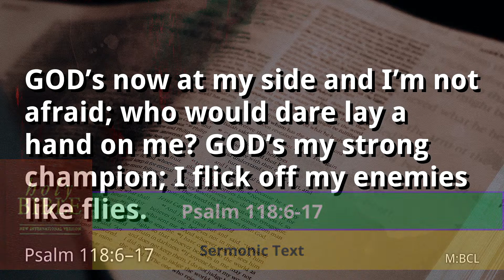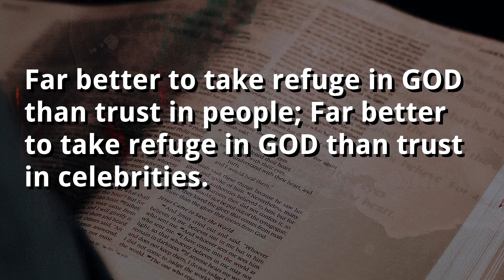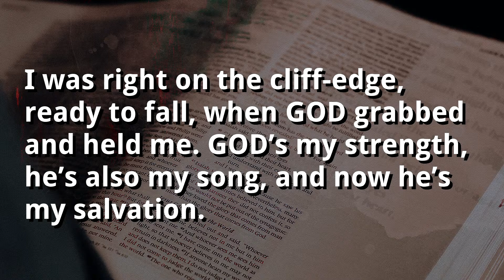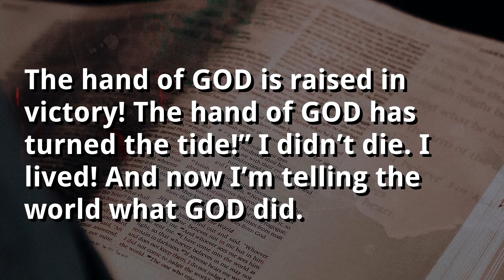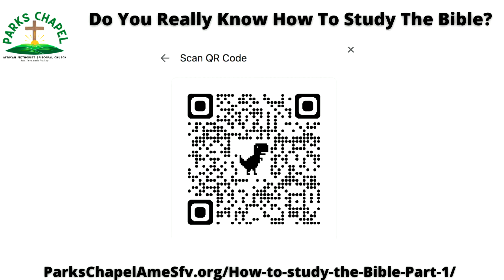"God "Is" In Control, He's Got This" - Sermon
Parks Chapel AME Church, San Fernando is led by Reverend Kirkpatrick Tyler, Sr. Pastor.  Rev. Tyler is a dynamic faith-based leader who focuses on youth empowerment and community building.

Our Minister of Music is the renowned critically acclaimed Andrae Alexander.  He leads our gospel choir.